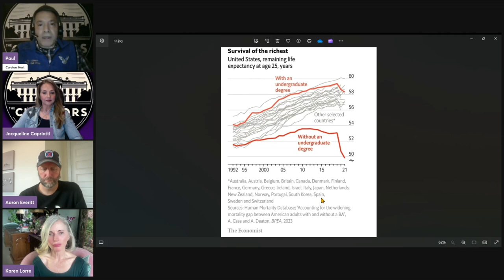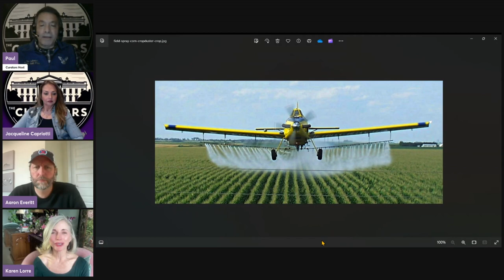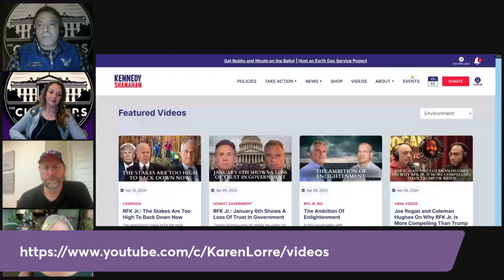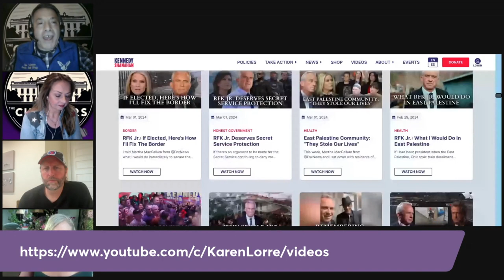The Curators with Karen Lorre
Actress, activist, author and healer Karen Lorre lends her spirit and wisdom to our show. Jacqueline, Aaron and Paul are thrilled to speak with Karen about Bobby Kennedy and the existential issues facing our nation.

Karen has known Bobby Kennedy for 33 years. Learn in this spirited and entertaining discussion why Robert F. Kennedy Jr. is a once-in-a-lifetime, transformative candidate and a gift to America.

An informed voter is our best citizen.

We are one with nature and seek a reunification with the earth through regenerative agriculture.

Aaron's info and @loanly_hipster on Twitter